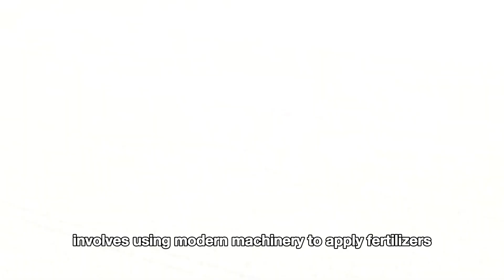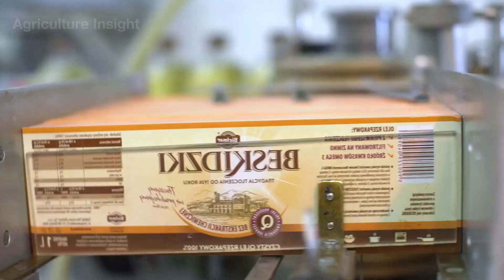46 Billion Pounds Of Canola Are Harvested To Produce Oil This Way | Farming Documentary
46 Billion Pounds Of Canola Are Harvested To Produce Oil This Way - Let's Dive In!

Join us as we uncover the fascinating journey of how a jaw-dropping 46 billion pounds of canola are harvested annually to produce the versatile oil that powers kitchens and industries alike! In this documentary, we delve into the heart of canola farming - Canada and America, where cutting-edge technology meets sustainable practices to produce one of the world’s most widely used oils.
What You'll Discover:
Modern Farming Innovations: Witness the incredible machinery and precision techniques that make canola farming a marvel of modern agriculture, from planting to harvest.
Canola Oil's Vital Role: Explore how canola oil has become a staple in both the culinary world and beyond, contributing to cooking, biofuels, and more, while driving local and global economies.
Sustainability in Action: Learn how farmers employ eco-friendly strategies to maximize yield, minimize waste, and ensure the long-term health of their fields.
Engage with Us: Have questions about canola farming or the oil-making process?
Watch now to see how advanced farming techniques and hard work combine to bring you canola oil – straight from the fields to your table!
Agriculture Insight takes you behind the scenes of American farming, showcasing advanced technology, high-yield crops, and the meticulous processes behind food production.
Video Chapters:
00:00 Introduction
00:38 Canola Farming
05:08 Canola Harvesting
09:30 Canola Oil Factory
12:03 Conclusion